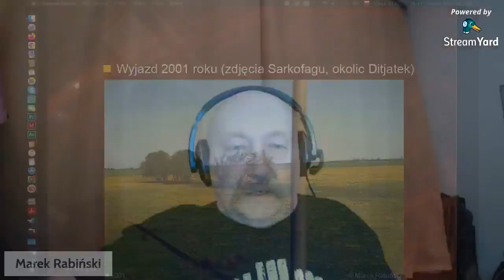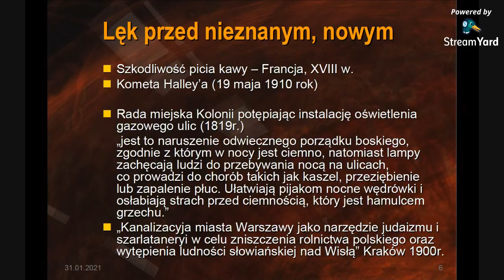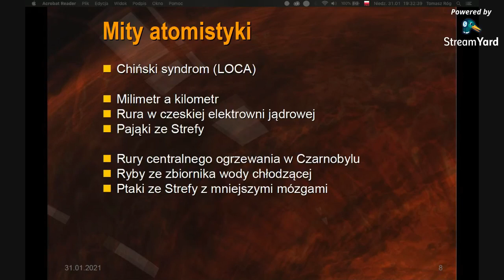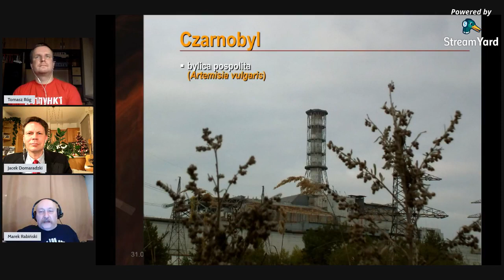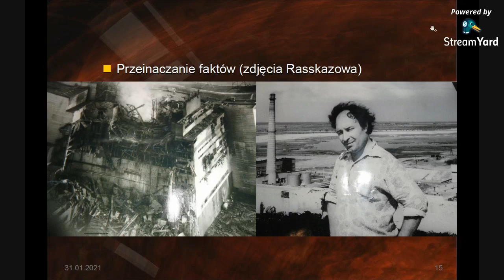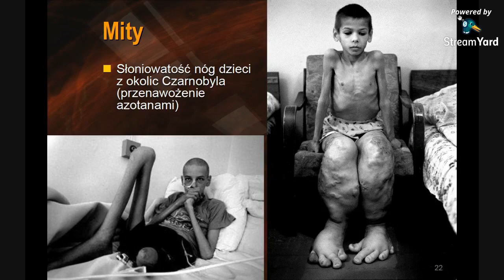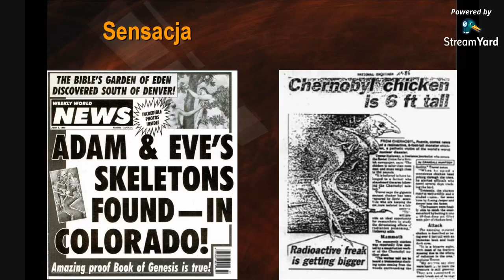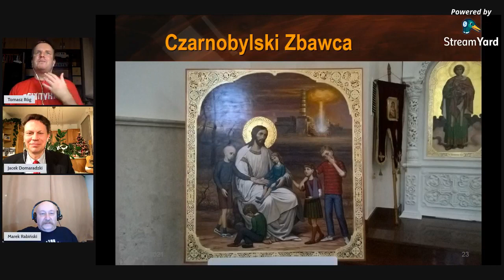CZARNOBYLive - Mity Czarnobyla - Marek Rabiński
Tym razem nasz gość - prof. Marek Rabiński rozprawił się z mitami, jakie na przestrzeni 35 lat urosły wokół tematu Czarnobylskiej Elektrowni Jądrowej oraz katastrofy z kwietnia 1986 roku. Zapraszamy na niemal dwugodzinny zapis relacji z ostatniego dnia stycznia 2021 roku.